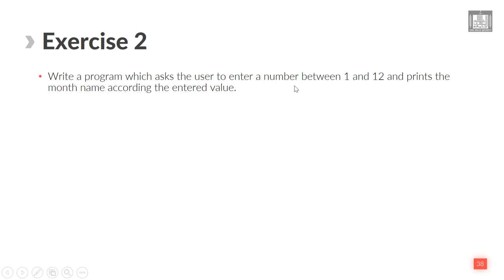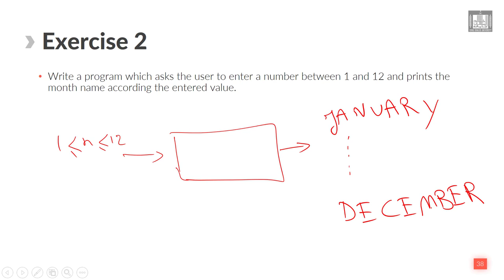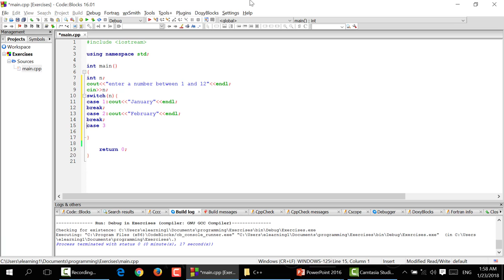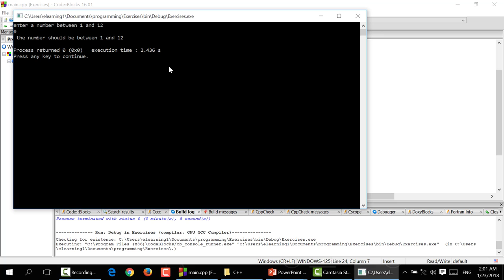Computer Programming - 1 | U4-L6 | Exercise - 2 | on conditional statement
الوحدة 4 - الدرس 6 : Exercise 2 on conditional statement
Exercise to solve using conditional statements